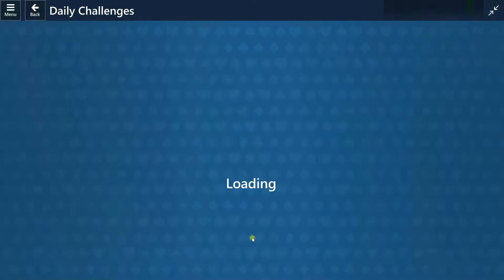01.06.2022 TriPeaks Solution for MS-Collection Daily Challenge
TriPeaks Solution for Microsoft Solitaire Collection Daily Challenge 1 June 2022

MS-Solitaire Solution